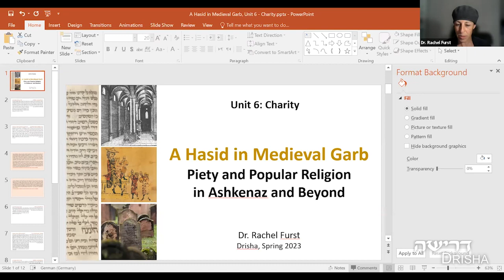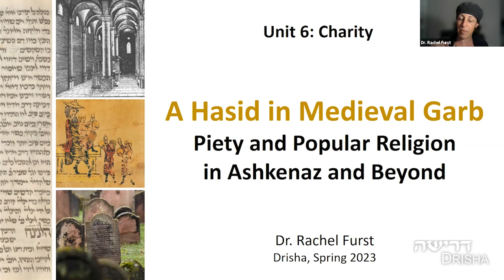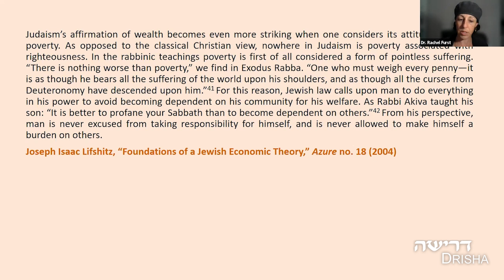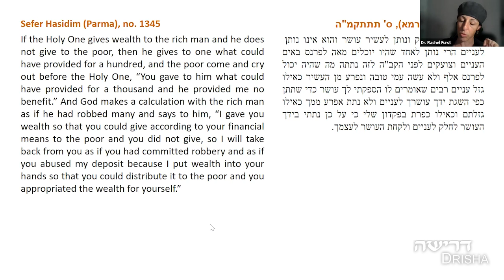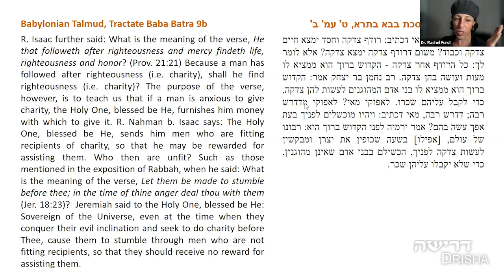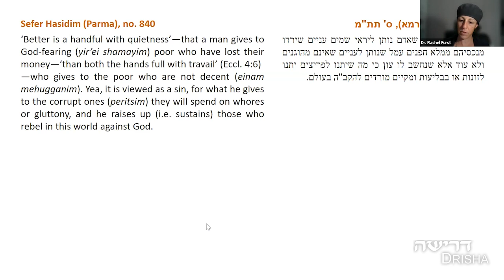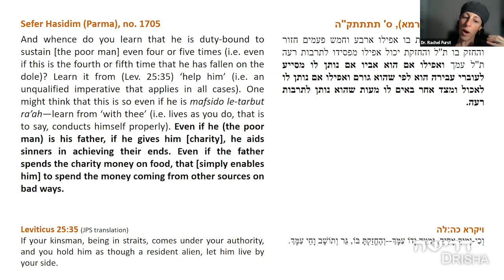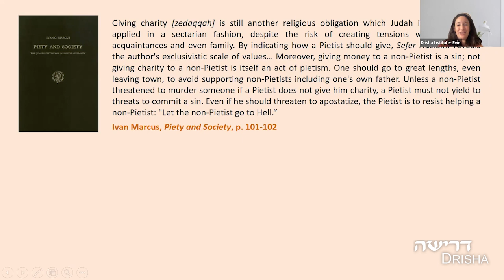A Hasid in Medival Garb, Part 6 of 8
Dr. Rachel Furst

Sefer Hasidim, a thirteenth-century book of exegesis, halakhah, narrative vignettes, and moral advice has fascinated and mystified generations of readers. Although the work is vivid in its depiction of medieval life, it is unclear whether it represents a pietistic society that actually existed or simply the aspirations of a small, elite group of ascetics. In this course, we will examine this classic text with particular attention to its definitions of pious behavior and devout belief, as well as its prescriptions for shaping a virtuous society.